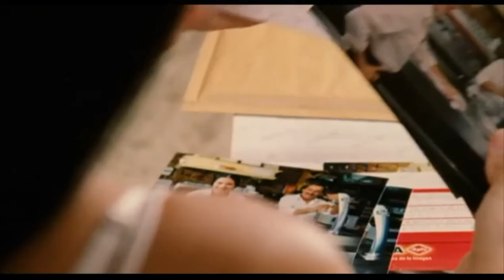Enrique Villén en película Princesas (2005)